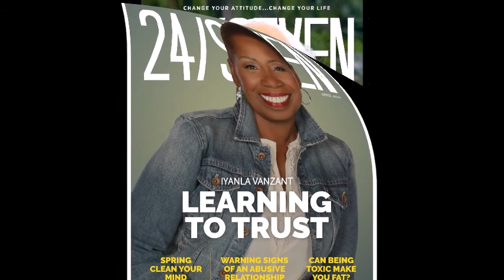Joanna Garzilli: Big Miracles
Imagine what your life would be like if you could replace anxiety with tranquility, self-doubt with self-acceptance, and insecurity with certainty about your life purpose. Joanna Garzilli says it’s possible when you learn how to manifest miracles that lead to breakthroughs in your life. Joanna’s 11 spiritual rules of big miracles offer tools to help you activate your genius and cultivate ideas so you can create the outcomes you desire. Joanna is the author of the new book, Big Miracles, The 11 Spiritual Rules for Ultimate Success.